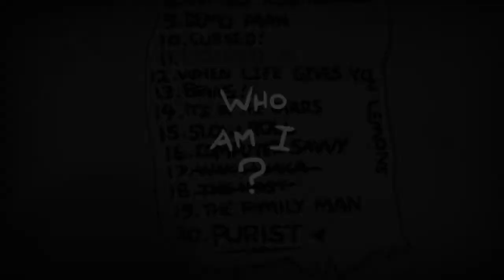The Binding of Isaac: Rebirth - Episode 92 - Silence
The Binding of Isaac Rebirth has been released! Are you as hyped up for me for The Binding of Isaac Rebirth? Because I know I'm off the Charts!

The Binding of Isaac Rebirth will be a long time running series for my channel. I will be playing The Binding of Isaac on Normal Difficulty. It is a roguelike game that has a high skill curve if you never played it.